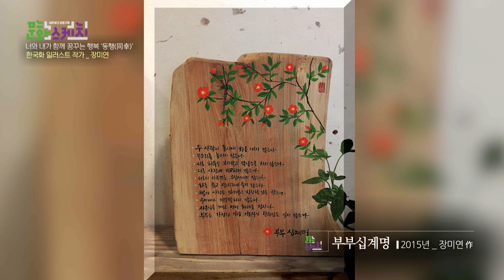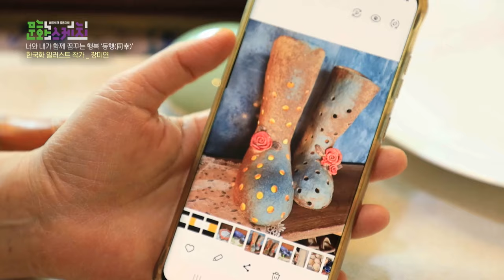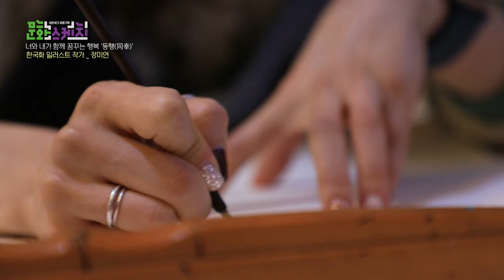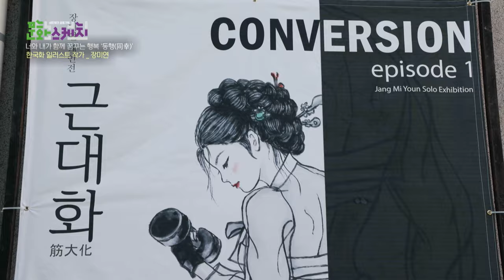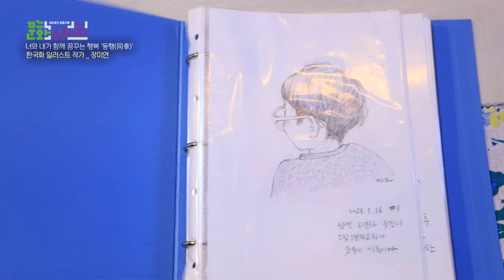너와 내가 함께 꿈꾸는 행복 ‘동행(同幸)’ 장미연 일러스트 작가 | 문화스케치 2024. 01. 01.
네트워크 공동기획 문화스케치 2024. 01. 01.(월)

 너와 내가 함께 꿈꾸는 행복 ‘동행(同幸)’ - 장미연 일러스트 작가